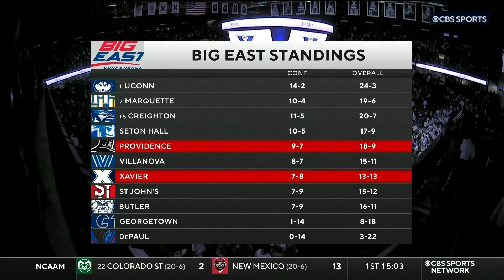PC at Xavier 02.21.24